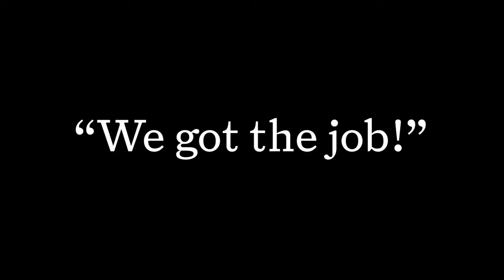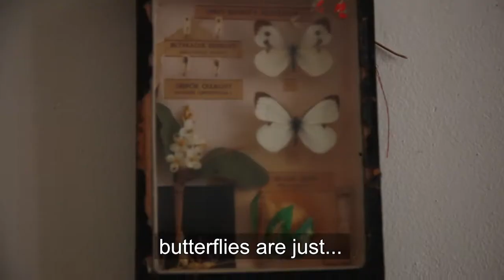VOX BOX - EPISODE 4 / CHA CHALENA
'VOX-BOX' is a magic mirror cube that reflects your sincere feelings, opinions and memories of a joint performance with Prague Burlesque... in this episode, the beautiful CHA CHALENA!